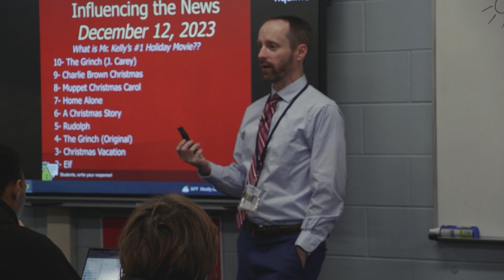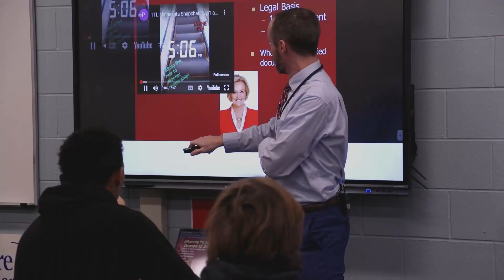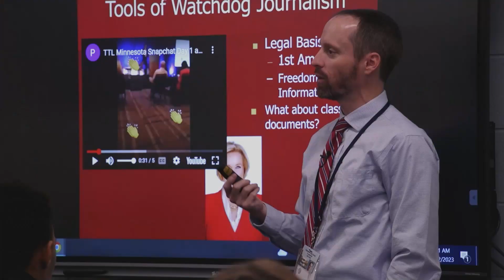Blythewood High School A.P. U.S. Government Class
Patrick Kelly is the Director of Governmental Affairs for the Palmetto State Teachers Association. He also teaches AP U.S. Government at Blythewood High School.